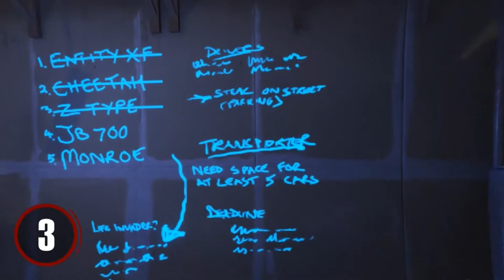Top 15 Easter Eggs ★ GTA V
★ Special thanks to:
ser
inc
Every
Air